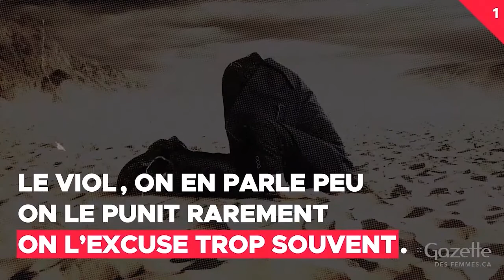La culture du viol en 64 secondes...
Comprendre la culture du viol en une minute et des poussières. C’est le programme de cette capsule de la série « Quelques secondes pour comprendre… » signée Gazette des femmes. Objectif : informer sur des sujets actuels… et secouer quelques idées reçues au passage.

☞ En ondes sur Savoir média!

Une production : Gazette des femmes

Vous avez aimé la vidéo La culture du viol en 64 secondes...?